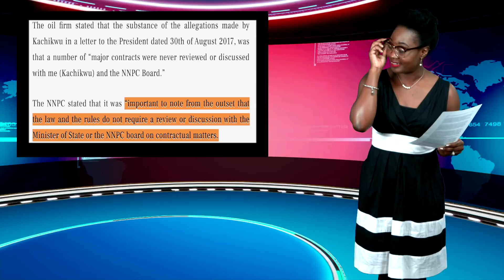$25 Billion Scandal Rocks Nigerian National Petroleum Corporation (NNPC)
Nigerian President Muhammadu Buhari keeps mum as $25 billion contract scandal rocks NNPC.